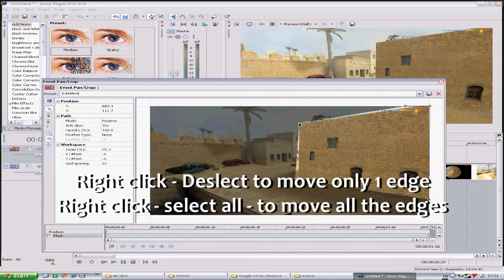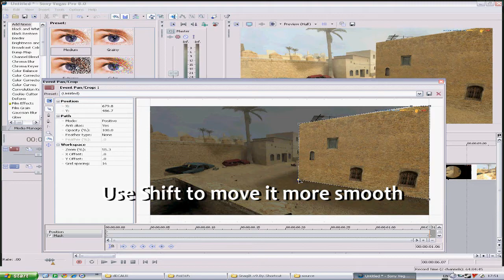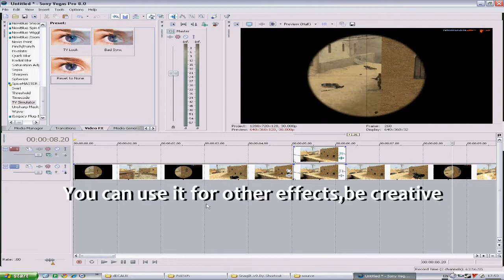Tutorial : Put an effect on a specific place with masking (Scan phasing)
READ BEFORCE POSTING
First of all,this is MY way of doing that,maybe there are more ways but i'm using this way.
You can use this way for any effect you want.
I made that really quick because some people asked for it..